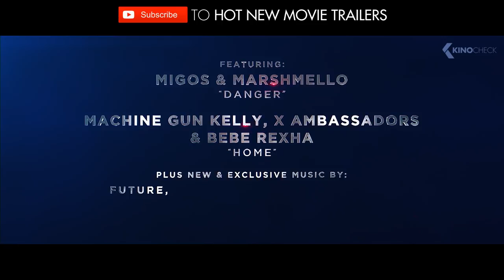BRIGHT Trailer 2 (2017) Netflix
In an alternate present-day where magical creatures live among us, two L.A. cops become embroiled in a prophesied turf battle.

Bright is the new science fiction movie by David Ayer, starring Will Smith, Joel Edgerton and Noomi Rapace.